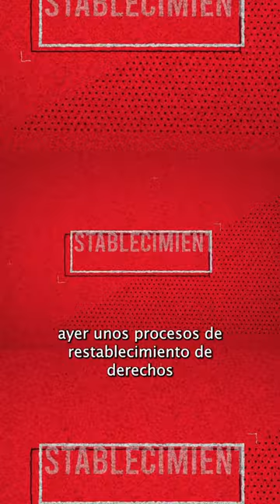Seguimos avanzando con la ruta de atención, AcciónEmberá | Cápsula 3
Seguimos avanzando con la ruta de atención,